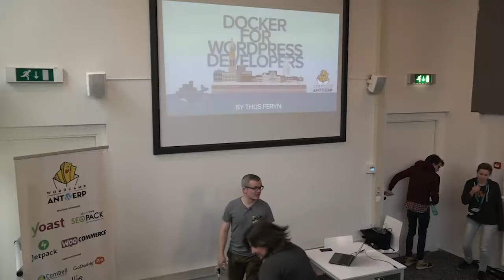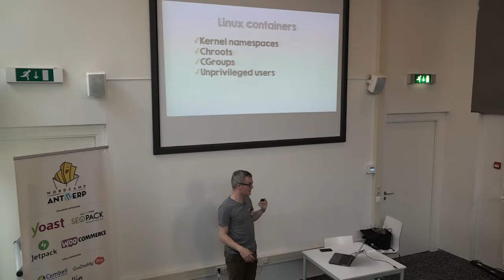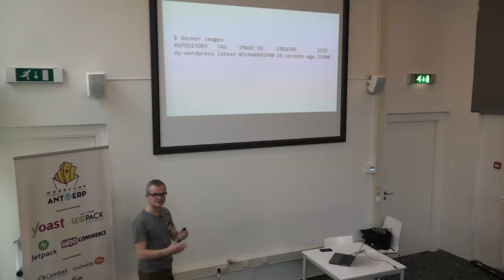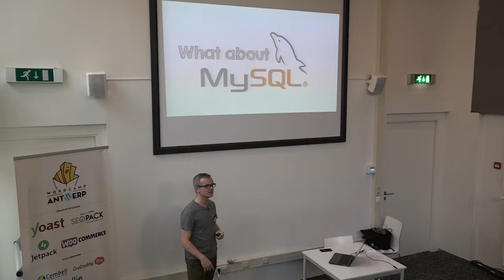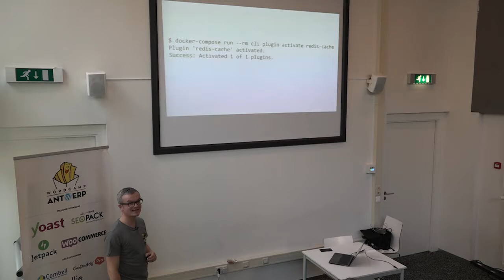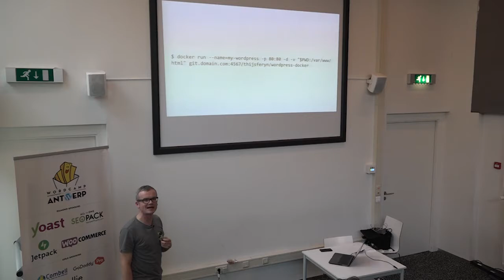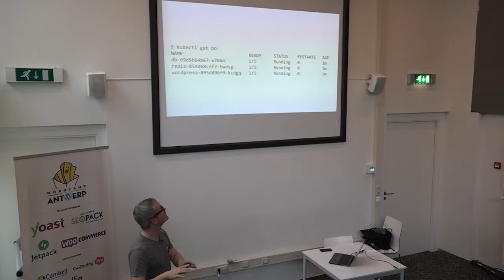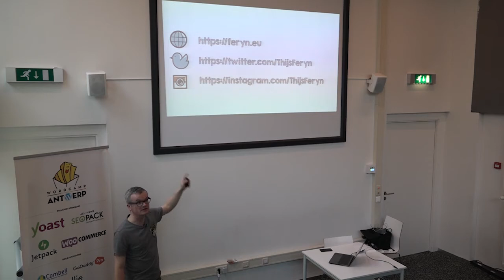Thijs Feryn: Docker for WordPress developers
If you’re in IT, you’ve probably heard about Docker. But what is the hype all about? In this session, I’ll explain the Docker ecosystem and how you can leverage Docker to host your WordPress application in a containerized environment.